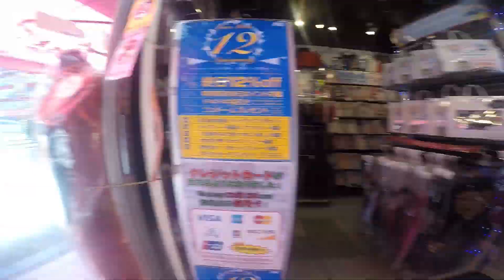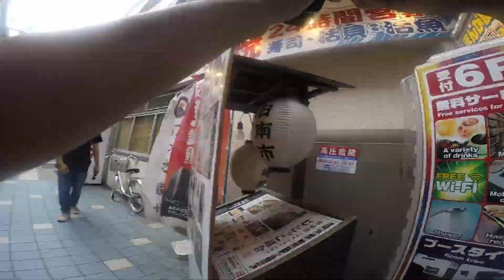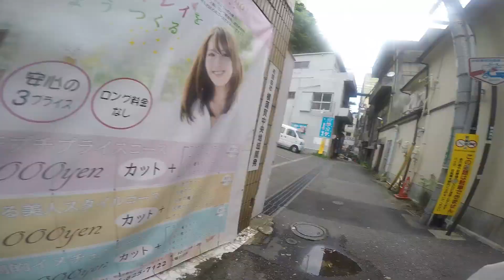Fun in Akihabara, Japan [2016]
We went to go visit the famous Akihabara in Japan!

I was a noobie filmer in 2016. Sorry for the lack of stabilization!

This is just showing how we walk around Akihabara at super fast speeds.